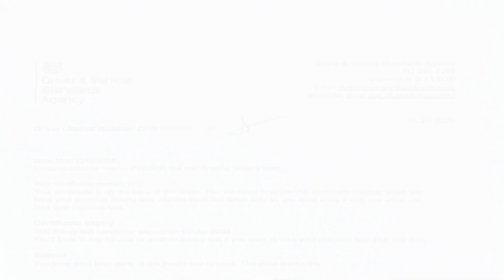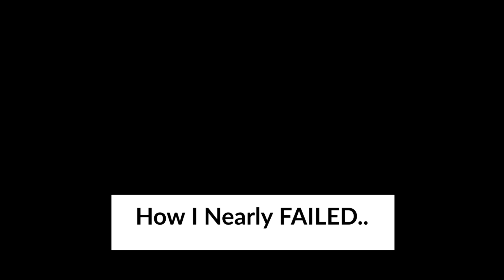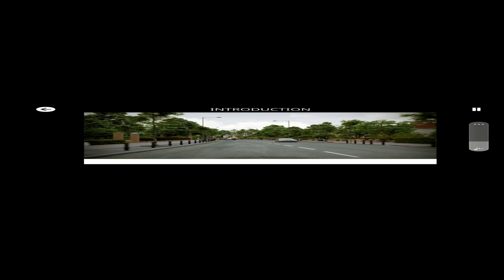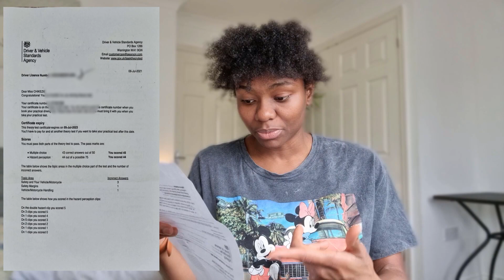My UK Driving Theory Test Experience 1st Attempt..What you must Know about THIS Test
let me know what you can relate to in the comments